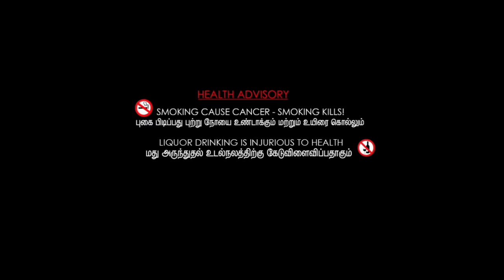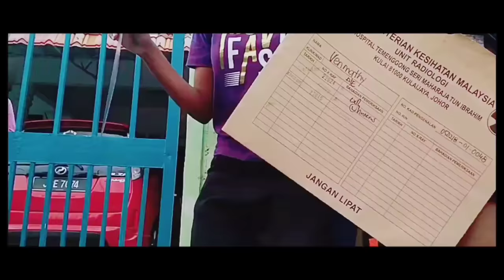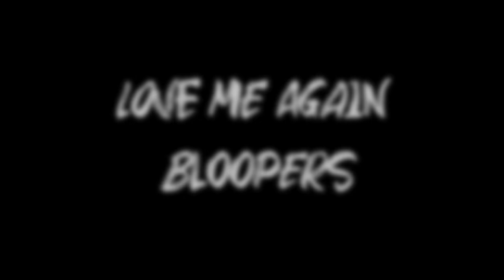LOVE ME AGAIN-//COVER MUSIC VIDEO 2020//SHADOW SHIELD PRODUCTION